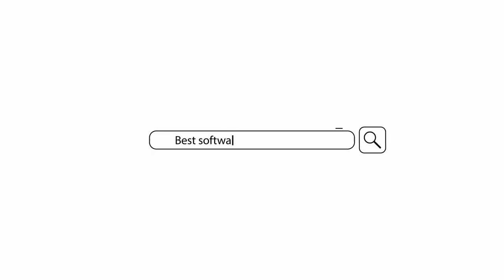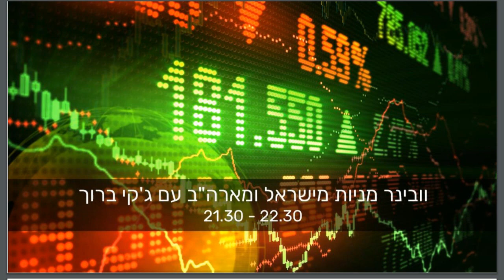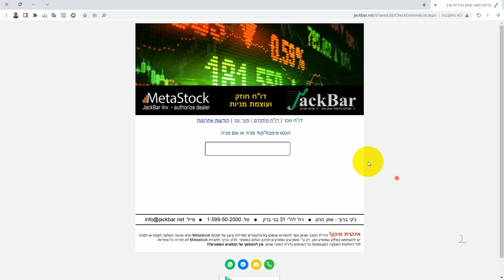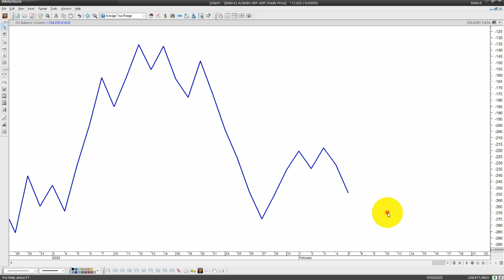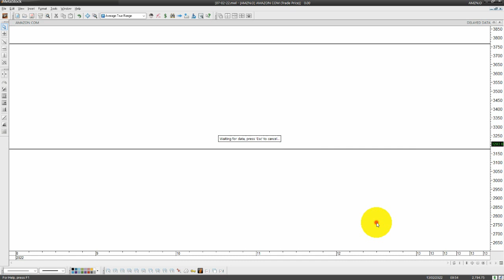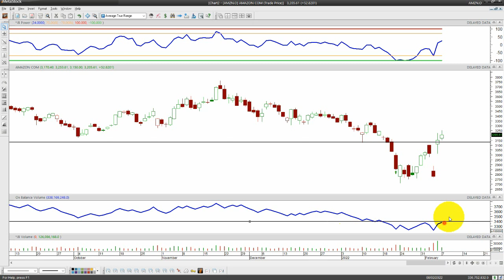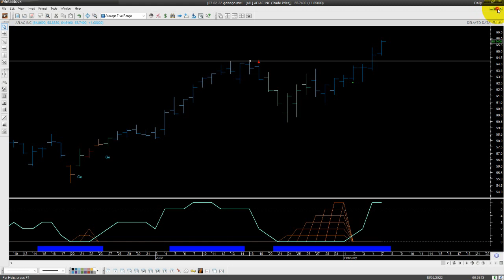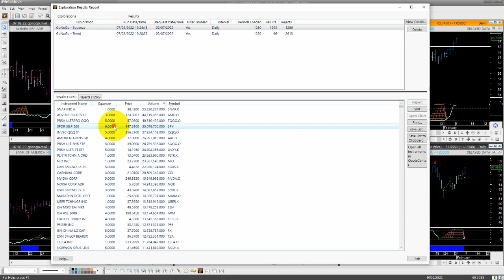מה הייתה ההפתעה כשחיפשנו מניות לסקוויז?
אתמול, יום שני ה-07.02.22, התקיים וובינר מניות בחדר הלימוד של שרות המנויים ובו ניתוח למניות אליבבא ואמזון וכן מניות עם פוטנצייאל לסקוויז.
הצטרפו עכשיו לשרות המנויים החל מ-227 ש"ח בלבד.
פרטים והרשמה לשרות בקישור שכאן